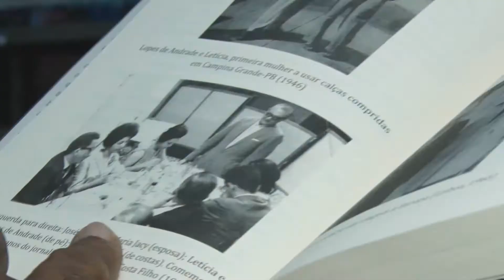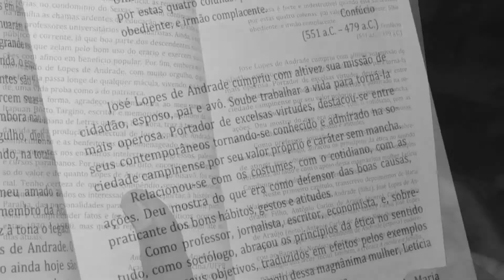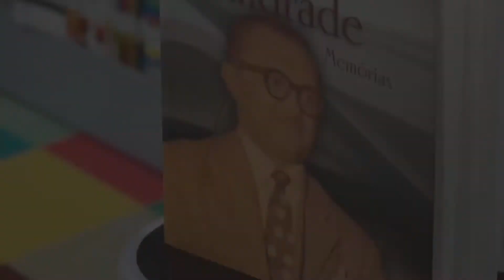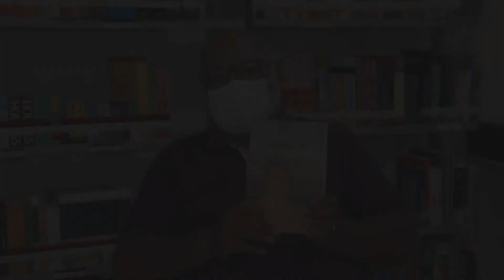Dicas de Leitura - Lopes de Andrade (Memórias)